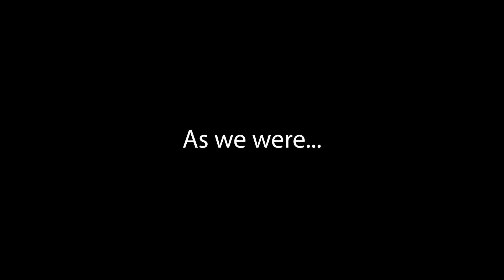Father Daughter Time: Wobbly Life Part 3a. Detective Missions 1-3 and others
Ellie and I knock out 3 detective missions and 3 others. Flash backs, Xbox crash, lightning, crazy times!
Detective Mission 1, 2, 3
The Lost Boot
A Cut Too Far
Underground Mix-up